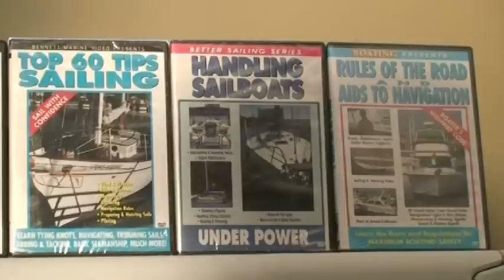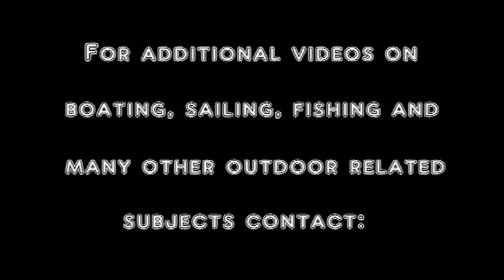Don't Hit The Dock N8996DVD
DON'T HIT THE DOCK
the boaters guide to BOAT HANDLING & SAFETY
Marinas, Launches & Inlets

A Must-Have for Every Level of Boater!

Teaches Mooring & Docking, Wind & Current, Rules of the Road, Navigation Lights, Safety, Fuel & Waste Management

An excellent hands-on guide to boat handling and safety in a marina or harbor for the novice or refresher for the experienced boater. Divided into six sections, this program will help boaters gain valuable information about handling a boat safely and responsibly in and around marinas, launches and inlets.